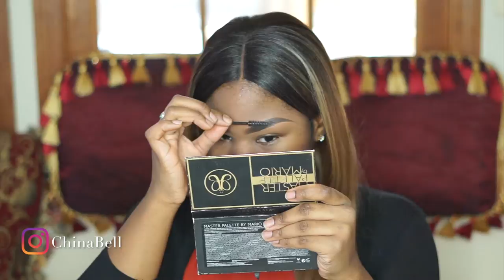Brow Tutorial | Quick and Easy